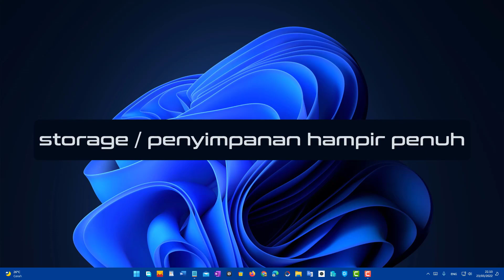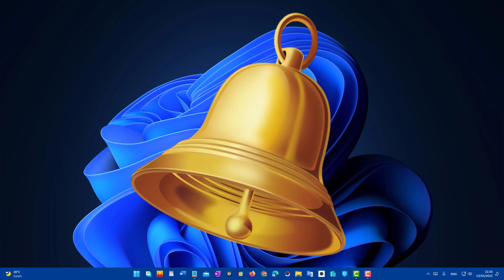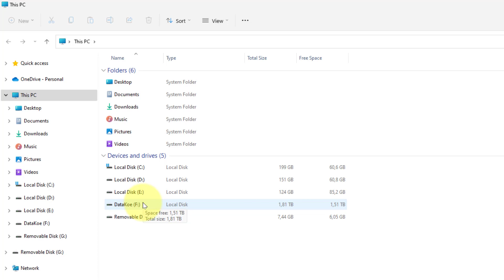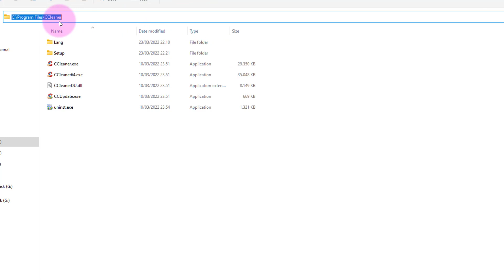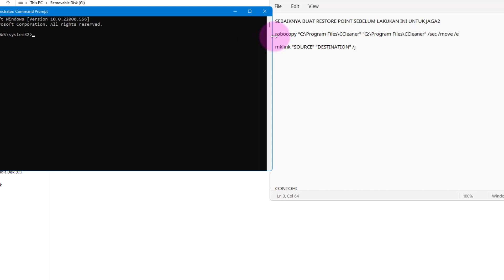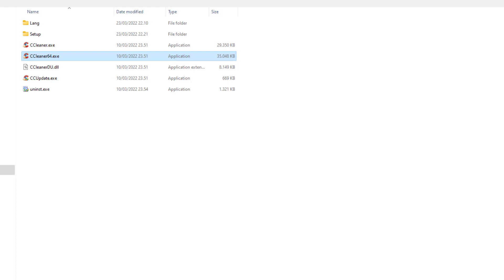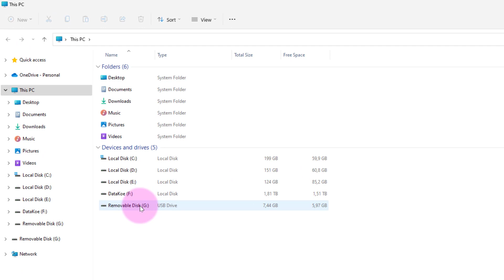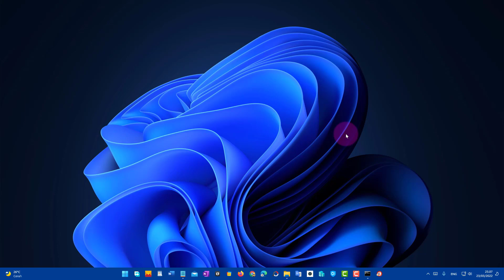Cara Mudah Pindahkan Game dan App Dari C ke D atau ke Flash Disk Tanpa Aplikasi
Video kita hari ini adalah: Cara Mudah Pindahkan Game dan App Dari C ke D atau ke Flash Disk Tanpa Aplikasi.

Cara Mudah Pindahkan Game dan App Dari C ke D atau Flash Disk Tanpa Software.
Apakah kamu memiliki penyimpanan di drive C kamu mulai menumpuk dengan game dan aplikasi

Mau pindahkan sebagian game dan aplikasi tersebut ke drive D atau mungkin flash disk?
Mau tahu caranya? silakan tonton video ini: Cara Mudah Pindahkan Game dan App Dari C ke D atau ke Flash Disk Tanpa Aplikasi agar kamu tahu caranya.

Ini caranya:
SEBAIKNYA BUAT RESTORE POINT SEBELUM LAKUKAN INI UNTUK JAGA2
robocopy "source" "destination" /sec /move /e
mklink "SOURCE" "DESTINATION" /j

INI CONTOHNYA:
robocopy "C:\Program Files\CCleaner" "G:\Program Files\CCleaner" /sec /move /e

INI UNTUK MEMASTIKAN SUDAH PINDAH, TAPI TIDAH HARUS KAMU JALANKAN:
mklink "C:\Program Files\CCleaner" "G:\Program Files\CCleaner" /j